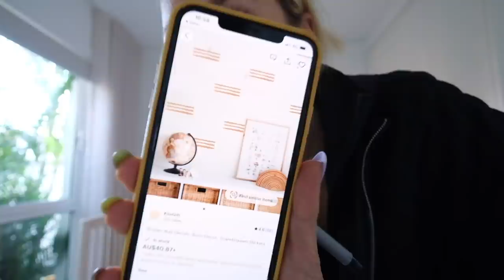LOCKDOWN VLOG! Shaving Kurts Head + Surprise Bedroom Makeover!!!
♡My Podcast
The Health Code Podcast:

BODY BLOOM
Inner Health + Beauty Powder:

DISCOUNTS:
Worldwide Shipping!